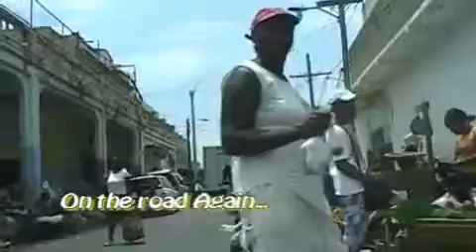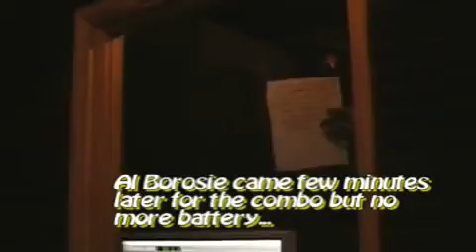DUSS OVA (aka 220 Sound) in Jamaica -2009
soundcloud : 220 sound mix cd